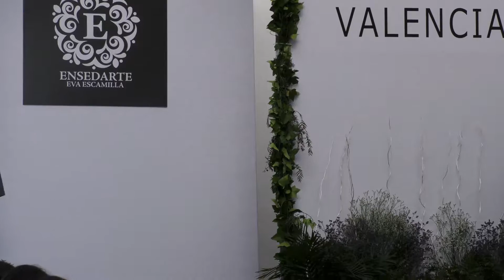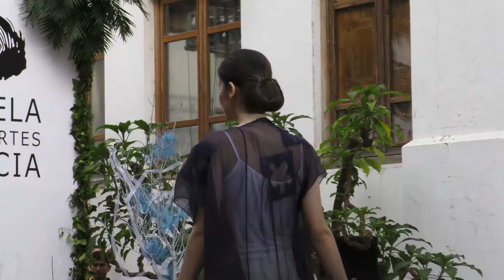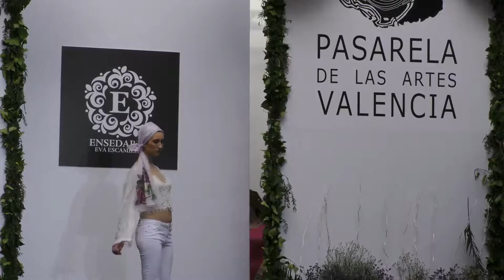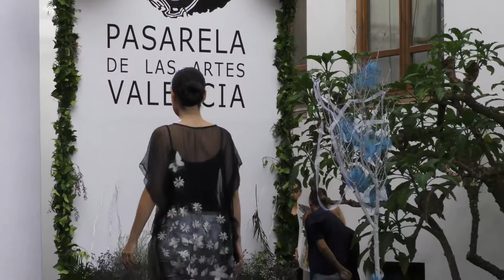Desfile de moda pasarela de las artes en Valencia 2016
En sedaarte de Eva Escamilla